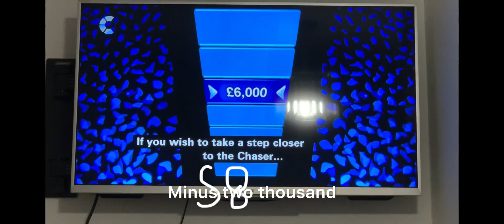Mark Labbett Saying Minus Offers with and Without Saying Pounds In Wrong Series of The Chase!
Bublic Video Date: 19 October 2023